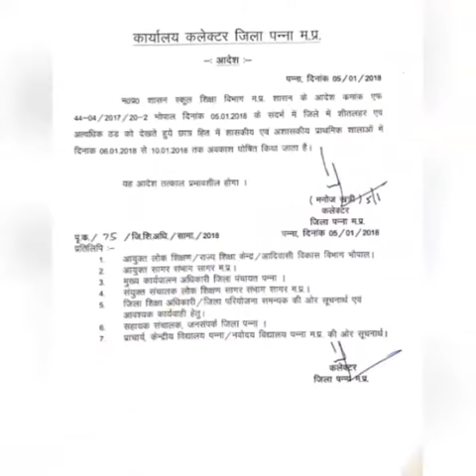Rakesh Rajput film actor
Video from Rakesh Rajput